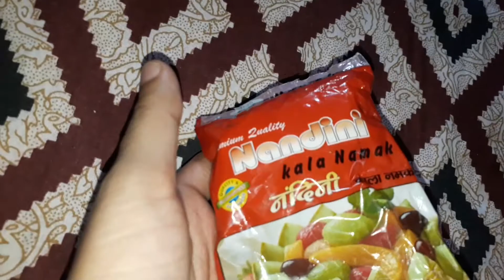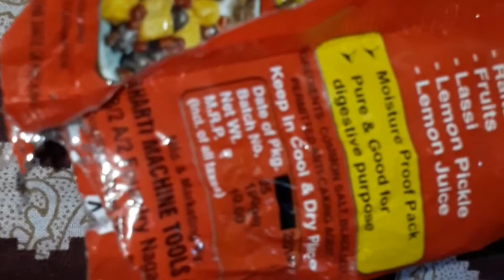Nandini black salt review